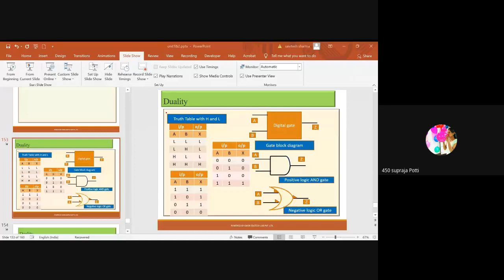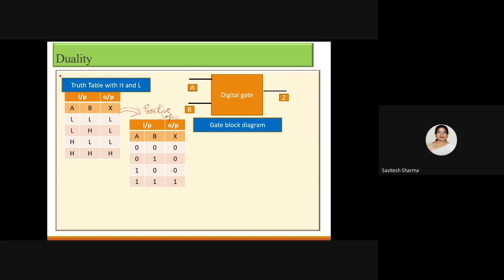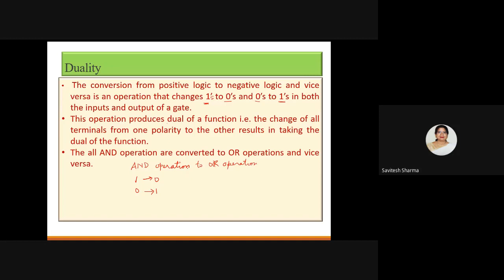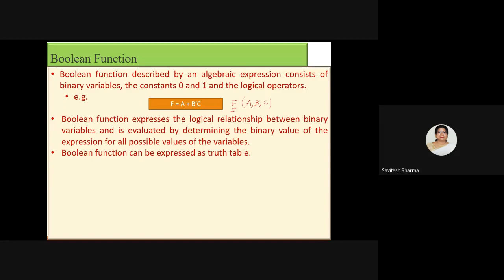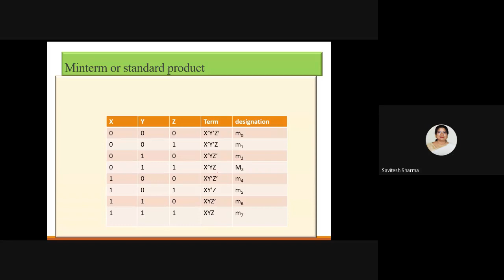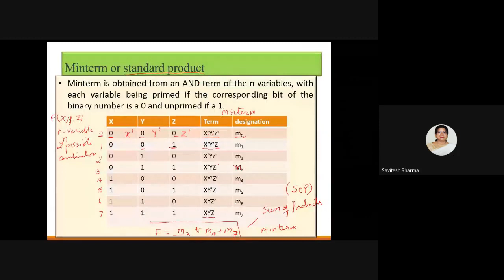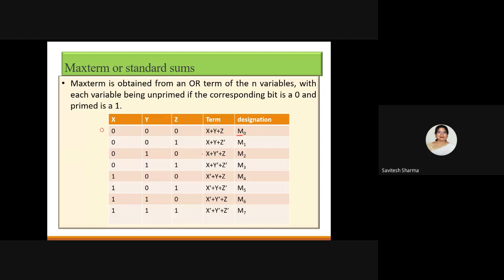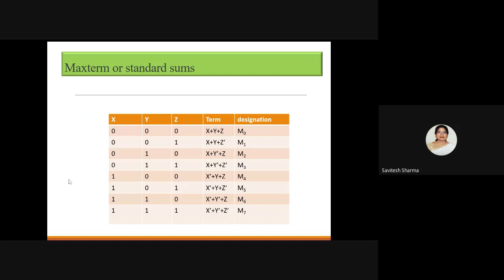DIGITAL ELECTRONICS|Logic Gates & Boolean Algebra (part5)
Try App Development